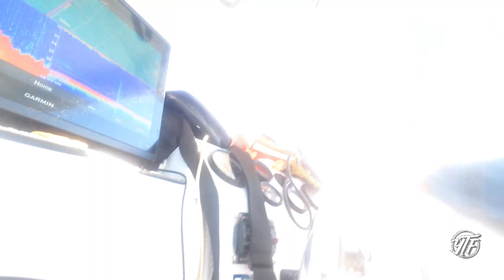Part 2 - Day 3 and 4 of Jacks birthday reef trip out from Agnes water 1770 fishing adventure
Day two of Jack's birthday fishing trip at 1770. This is part 2 of our 3 day adventure out to the reef. Day 1 was epic fishing. We searched new grounds... to try get on to a couple big reds and finished off with a battle against some fearsome sharks!!!🎣🛥